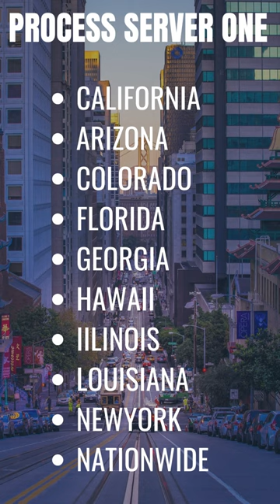Court Records California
Why You Need A Professional? — How Court Records California Process Service Made it Easy?

Court Records California Process Service has lots of experience with that. We serve your legal documents – no matter how much defendants try to hide.
And we do it effectively, quickly, and affordably.
If you’ve ever tried to get an elusive defendant into court, or into a negotiating room, then you know — it’s not easy.
If you haven’t, you can trust us to know how people sometimes go into hiding to avoid a summons or a subpoena.
Serving people takes cunning and ingenuity.

We’re a California process service company with more than 30 years of experience serving Court Records California document you need.

As leaders of Court Records California, we live and breathe the local and federal laws that govern your area.

We know all the ways to serve legal papers and help you effectively serve anyone located anywhere to begin your case without breaking any rules.

We have databases that help us search for, identify, and locate your defendant to serve your legal documents without trespassing or stepping out of bounds on your behalf.

Serve all legal Court Records California documents fast and effectively by working with our California process service experts in all 58 counties.

Are court records public in California?

Most court records in California are available to the public. However, there are some types of court records that are not available to the public.
These include records that are sealed or confidential, and records that pertain to juvenile cases. The public is also not allowed to access certain types of information about cases that are still being adjudicated.

How do I look up someone's record in California?

If you need to look up someone's criminal record in California, you can do so by visiting the California Department of Justice (CA DOJ) in person and submitting fingerprint images and a $25 processing fee.
The CA DOJ will then run a search of their records and provide you with a copy of the person's criminal history, if any exists. Keep in mind that this process can take several weeks, so plan accordingly.

How do I lookup a court case for free in California?

If you need to look up a court case in California, you can do so for free by searching for the case number on the local court's website. To find the case number, you will need to know the name of the parties involved in the case. Once you have found the case number, you can use it to lookup the case online.

Are court cases public record?

The answer to the question of whether court cases are public record depends on the jurisdiction in which the case is tried. In some jurisdictions, such as federal courts, all court records are public record. However, in other jurisdictions, like state courts, there may be some restrictions on what is considered public record.

How do you find out if someone has a criminal record for free?

In order to find out if someone has a criminal record, you can go to the court clerk's office and search the files for records.
You can also sometimes find this information on a court or state agency website.
However, keep in mind that not all criminal records are public, so you may not be able to find everything you're looking for.

How do I find public records?

If you're looking for public records, the best place to start is the official website of the county, state, federal government, or court which is relevant to your background check. Here you'll find a wealth of information on everything from election results to court cases.

If you're not sure where to start, try searching for the type of record you're looking for (such as "birth certificate" or "property tax records") and then narrow your results by location. For example, if you want to find birth certificates in New York City, you can search for "birth certificate" and then filter your results by city.

Are criminal records public information in California?

In California, criminal histories (rap sheets) compiled by law enforcement agencies are not public record. The reason for this is that these histories can contain errors and the information contained therein can be misused.

Are divorce records public California?

1. Are divorce records public in California?
2. If so, how can the public access these records?
3. What are the exceptions to this rule?

In California, divorce records are generally available to the public unless a divorce court has sealed the records. The court may seal records at the request of either party or on its own motion. Once sealed, the records are unavailable to the public except by court order.